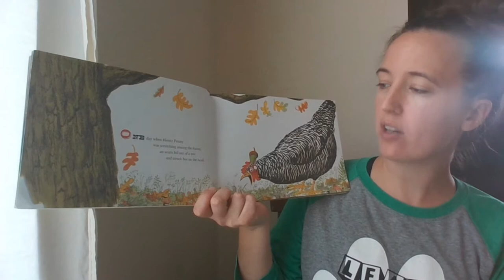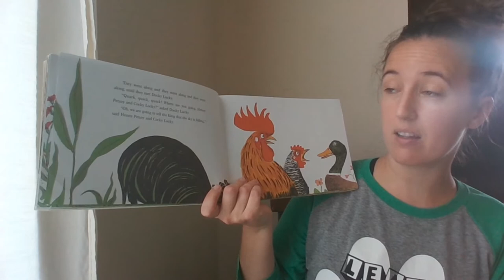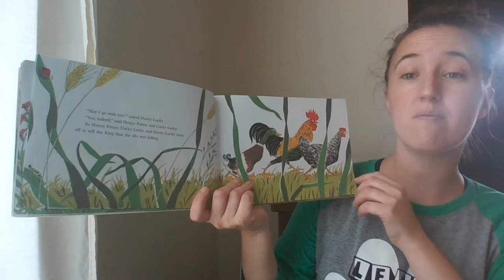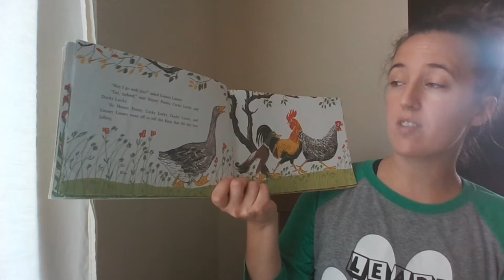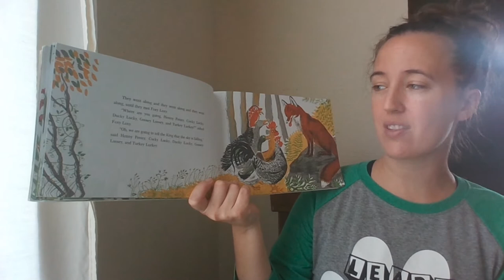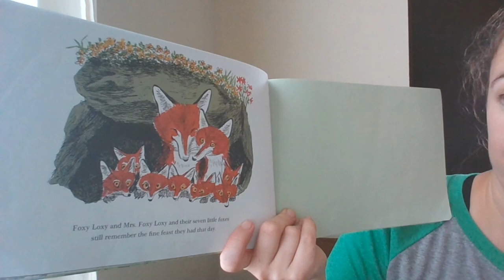Story Time with Miss Vasile- Henny Penny